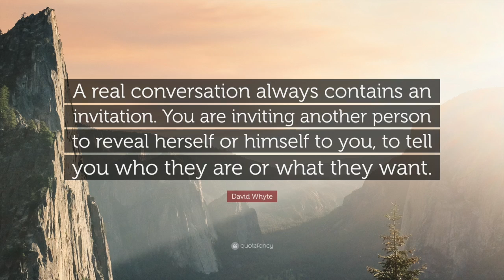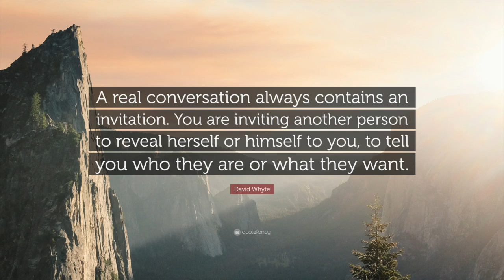The story you tell yourself over and over again...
What kind of story are you telling yourself about your life? What would it mean to open that story up to outside revelation? (From "The Great Invitation", by David Whyte.